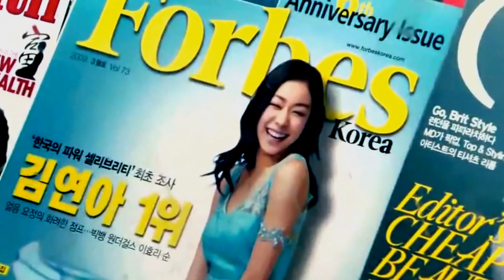Yuna Kim - Hot Issue By Mung Gu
Yuna Kim Montage
Figure Skater Yuna Kim Montage
Brian Orser
Vancouver Olympic 2010

김연아 몽타주
피겨스케이트 챔피언
キム・ヨナ
Brian JOUBERT Johnny WEIR Daisuke TAKAHASHI Stephane LAMBIEL Kevin VAN DER PERREN Sergei VORONOV Takahiko KOZUKA Patrick CHAN Stephen CARRIERE Jeremy ABBOTT Sergei DAVYDOV Adrian SCHULTHEISS Kristoffer BERNTSSON Tomas VERNER Nobunari ODA Adam RIPPON Evan LYSACEK Jeffrey BUTTLE Evegeny PLUSHENKO Miki ANDO Mao ASADA Alena LEONOVA Caroline ZHANG Beatrisa LIANG Elena GLEBOVA Mira LEUNG Rachael FLATT Mirai NAGASU Susanna POYKIO Yuna KIM Ashley WAGNER Annette DYTRT Julia SEBESTYEN Beatrisa LIANG Kiira KORPI Laura LEPISTO Kimmie MEISSNER Alissa CZISNY Sarah MEIER Joannie ROCHETTE Akiko SUZUKI Yukari NAKANO Carolina KOSTNER Shizuka ARAKAWA Sasha COHEN Irina SLUTSKAYA Fumie SUGURI Mao Asada
Category: Sports

4 minute, hot issue KOrean song